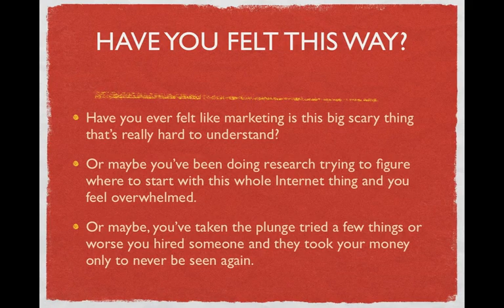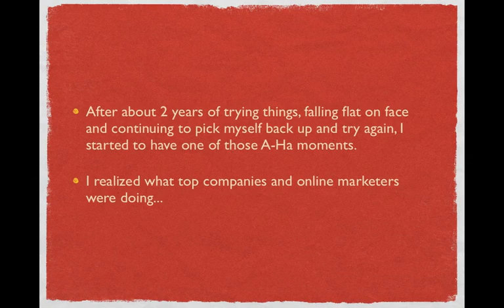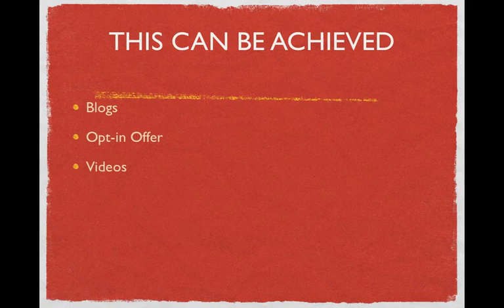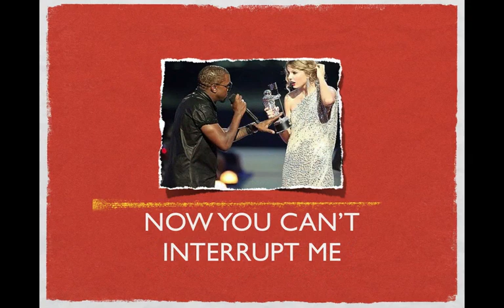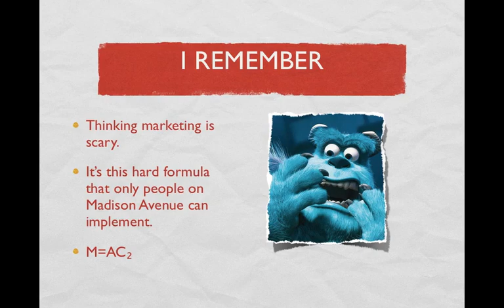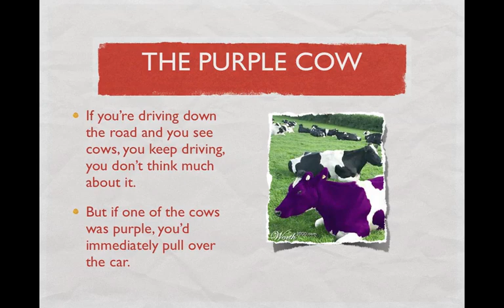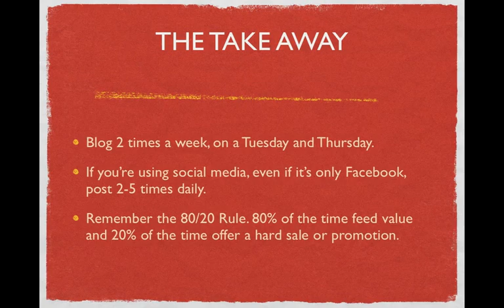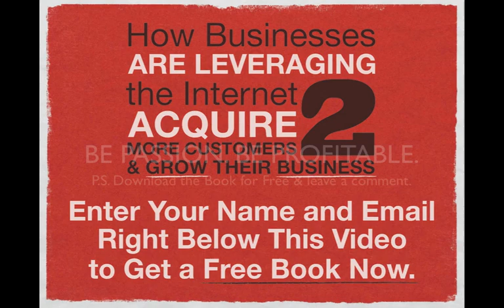Dallas Marketing Agency Teaches How Businesses Can Use the Internet to Grow Their Business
- Dallas Marketing Agency - AJ Amyx, Marketing Director of A New Way to Market, teaches businesses how to use the Internet to grow their businesses. He shares a simple formula that any passionate business or person can immediately use to leverage the Internet. He also offers to give you a free book.